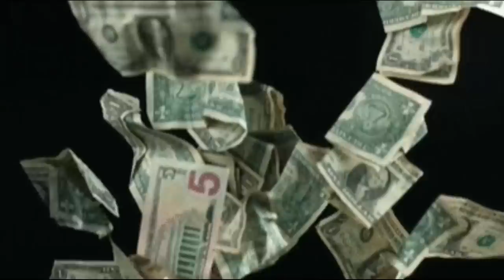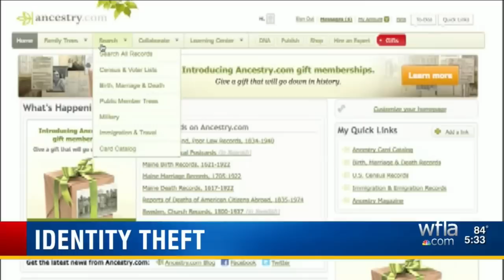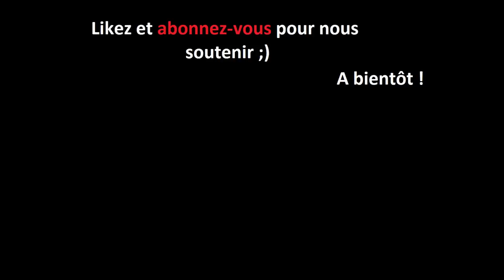Richard Hoagland : Un père indigne / La disparition qui a captivé les USA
Un homme disparait dans la nature et est retrouvé bien des années plus tard.
Et sa famille découvrira la triste vérité que cache cette disparition.

Aujourd'hui, la Triste Histoire de Richard Hoagland